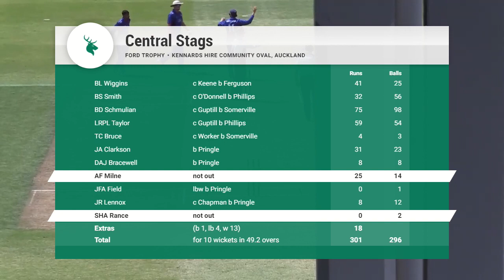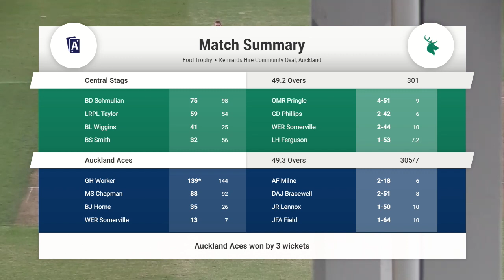Ford Trophy Highlights | ACES vs. Central Stags | 24 Feb 22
The ACES pulled off a chase off 302 with George Worker scoring a record fourth Ford Trophy hundred of the summer! Together with Mark Chapman (88) the pair set the scene for a fourth win in seven days.

Earlier, Ollie Pringle took a career-best 4-51 to help reel in the Stags at the death.